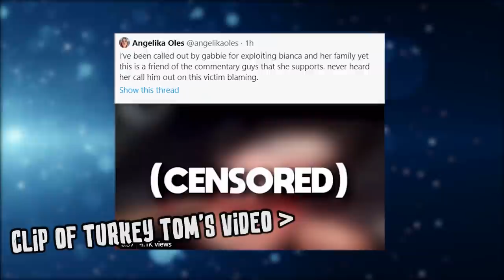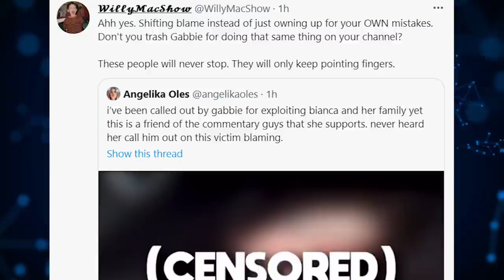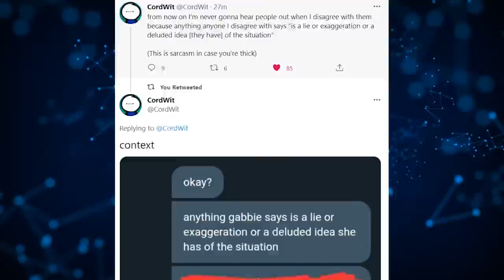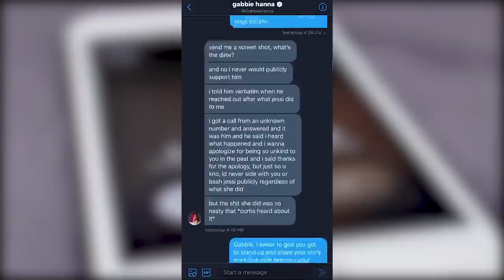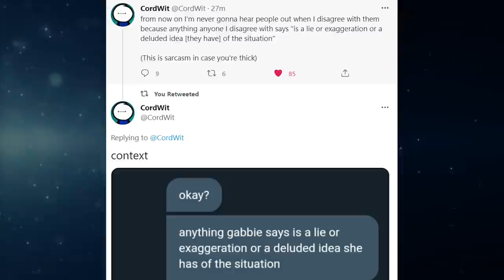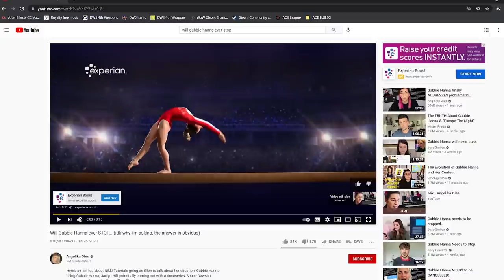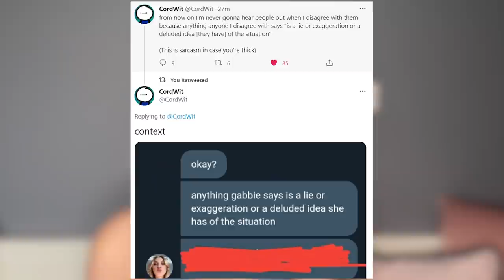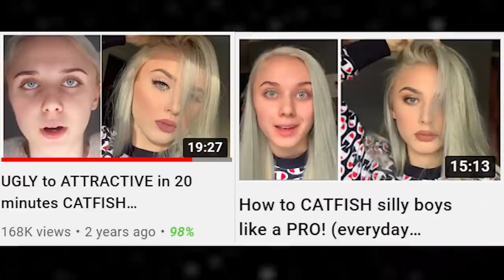Angelika Oles is the BIGGEST DOUCHEBAG | Tea Channel Audit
Today we recap Angelika Oles response and then dive into the truth behind Jessi Smiles Gabbie Hanna. The Full Timeline. HOLD ANGELIKA OLES RESPONSIBLE.

00:00 - Recap

01:31 - Shifting Blame

03:45 - Jessi Smiles Gabbie Hanna Timeline

06:35 - Angelika Always getting it wrong

7:45 - Her Opinions

8:54 - Keeping the video up

9:17 - The Cycle of Gabbie

10:30 - Conclusion